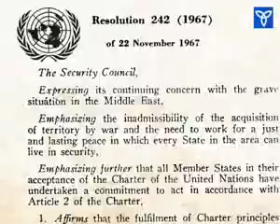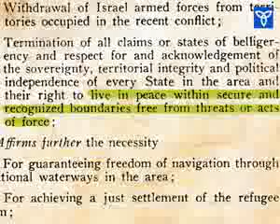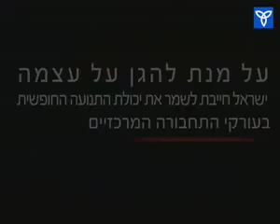Israel's Security Needs